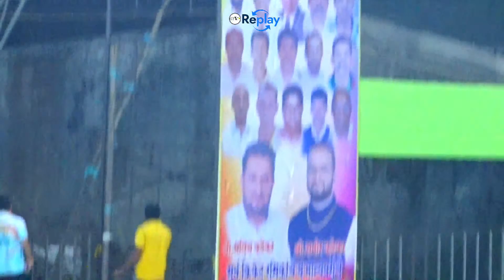Vasheni Vs Valavali Match At Om Sai Cricket Club Chashak 2023 || Bhangarpada